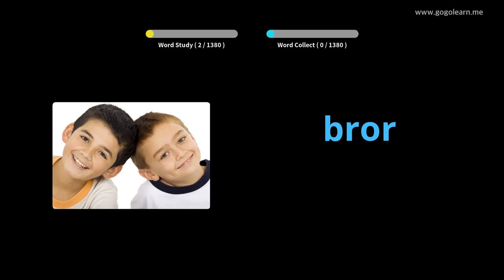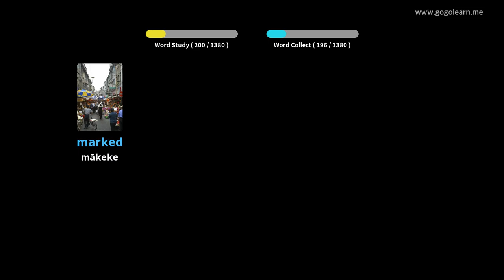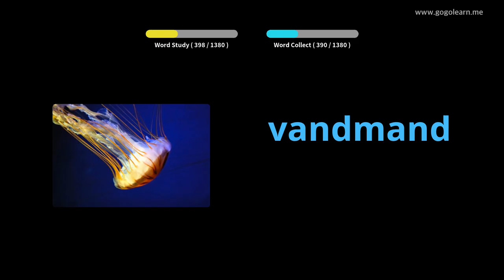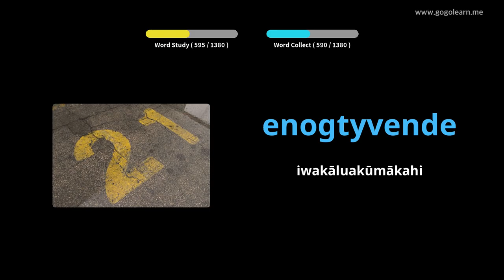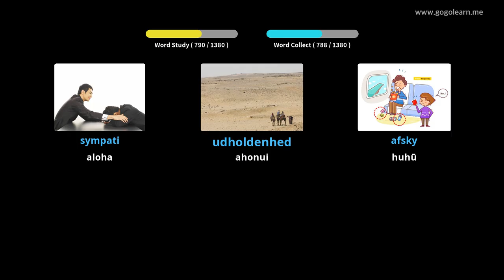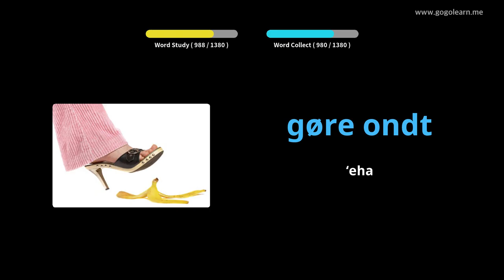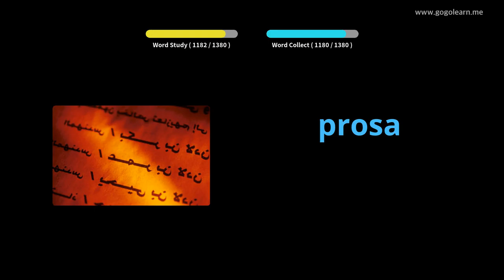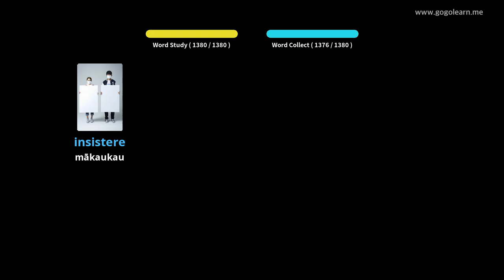Koi Kuhi Pūnaewele |Golearn